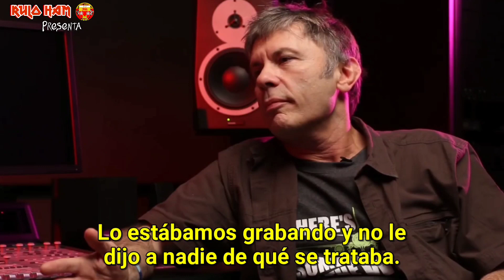Entrevista Bruce Dickinson : Tears of a Clown - Iron Maiden y Robin Williams / Sub Español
En el álbum de Iron Maiden, The Book of Souls, Steve Harris escribió una canción sobre Robin Williams. Bruce Dickinson habla de sus sentimientos al respecto.